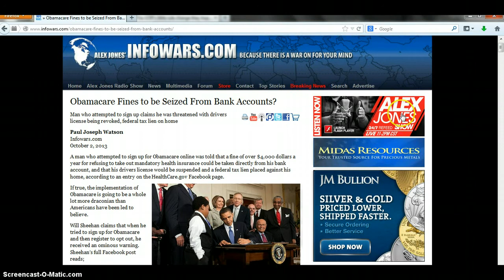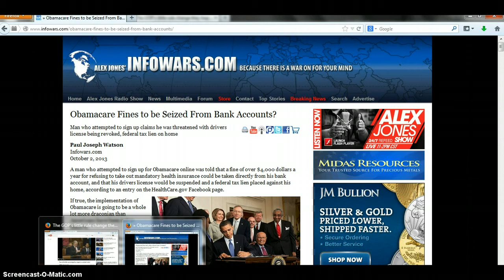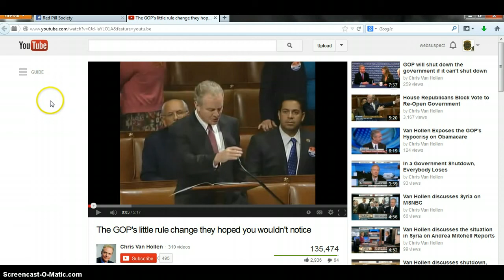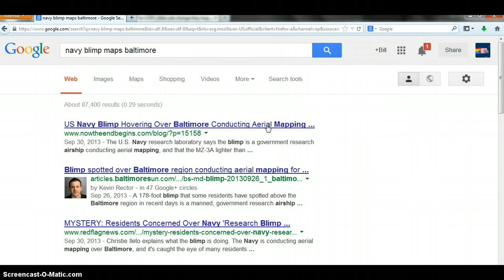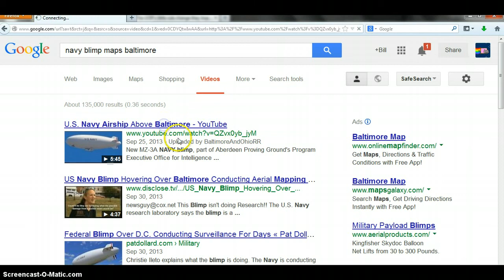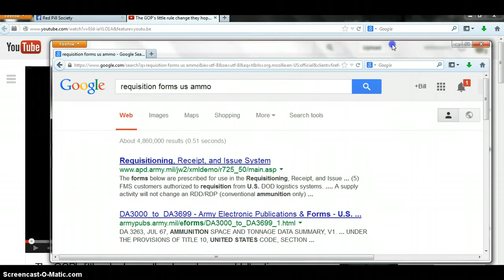Government Shutdown is Obamas Martial law MRAP FEMA crises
Obama is willing to negotiate defunding of social security and medicare.  The Congress, Obama and the senate wont cut the defense budget.  If the senate and congress defunded medicare and social security.  Than Srs would have no healtcare they would be forced to buy obama care.  But of course they would have no income to buy it so they would receive fines $250 a month the first year, $600 a month the second year and $2000 a month in the 3rd year.